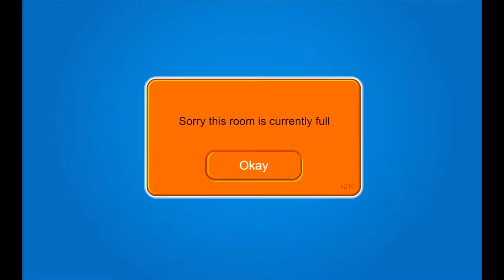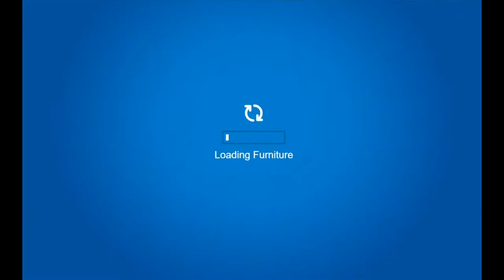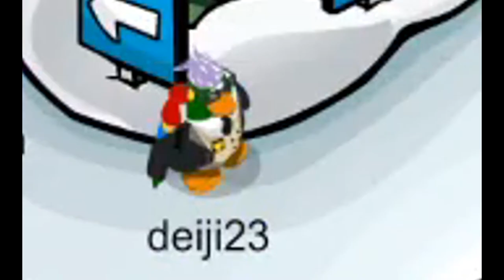Most Wholesome Club Penguin Rewritten Video |St Patrick's Day Party 2020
Last week was St. Patrick's Day, so I checked out the club penguin rewritten party and find all the secrets. Also went on a few dates, made some friends, played Treasure hunt, decorated my igloo, and helped a kid with his homework! Stay safe everyone! :D

Game Link: Club Penguin Rewritten  cprewritten.org